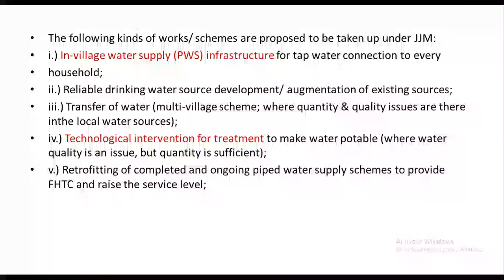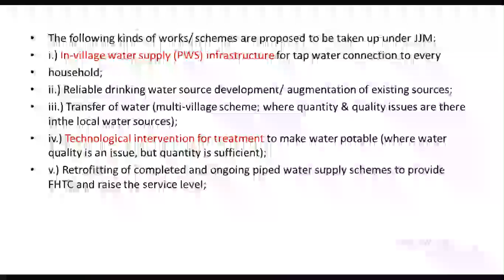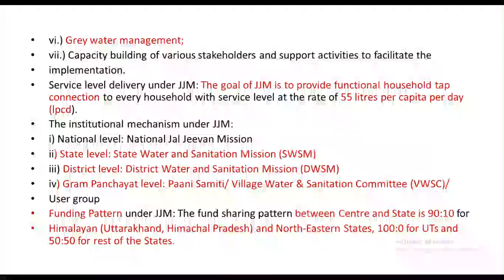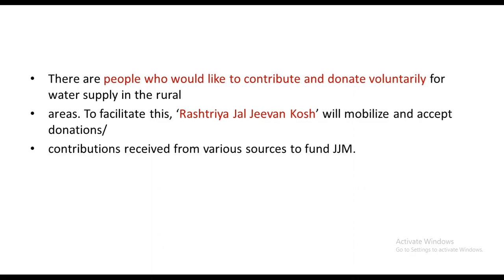Jal Jeevan Mission|| GOVERNMENT SCHEMES GK UPSC CDS PCS NDA CAPF NTA NET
tap water connection to every household